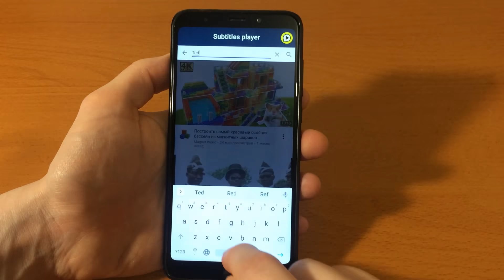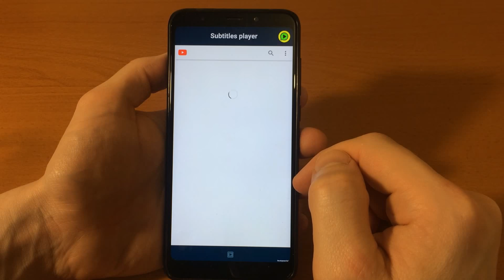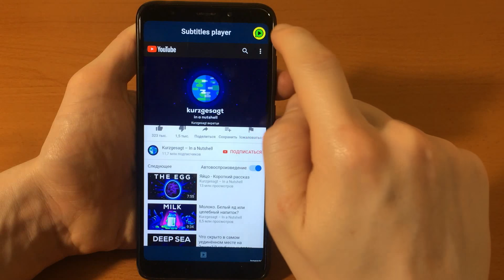Subtitles player - Translate Video for Windows / PC / Android / Mac / Linux | Subtit.com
Run subtitle player on Android. Installing the application and demonstrating the work.